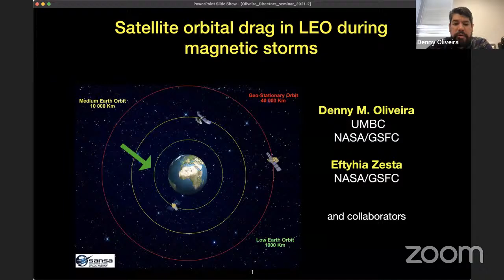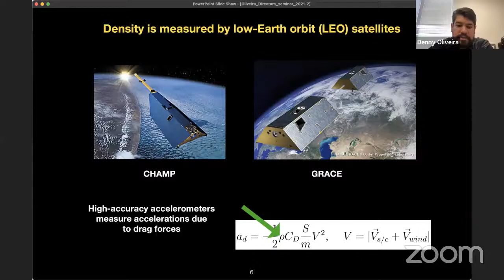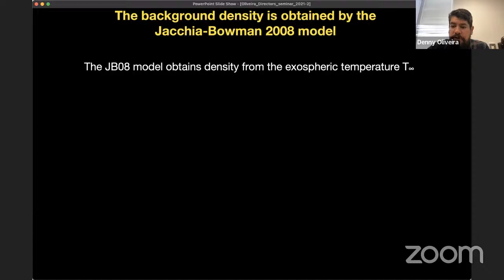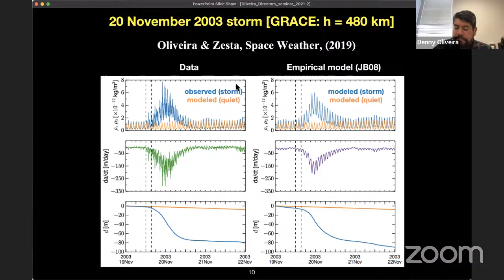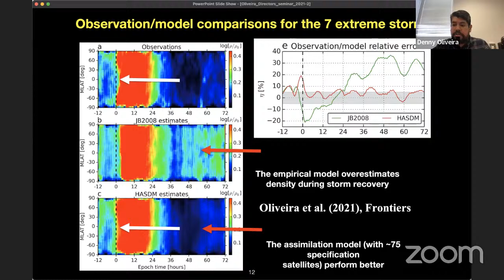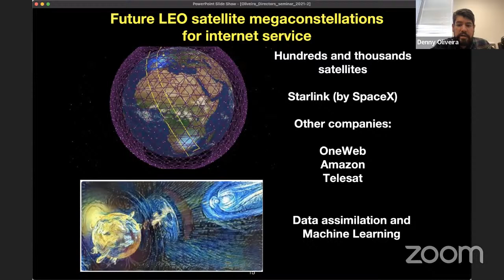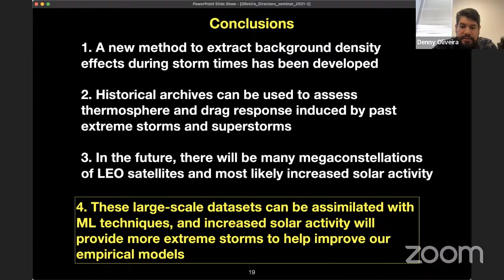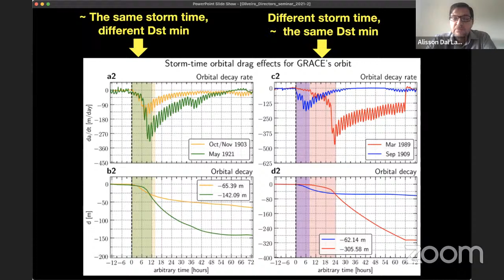Perspectives on thermosphere mass density modeling.